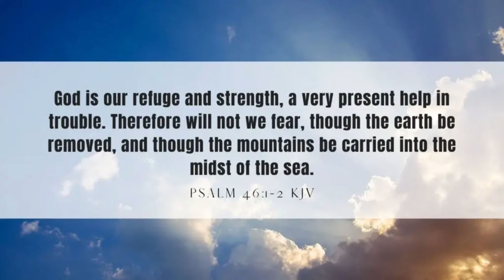Fixing Nose Angle. Here's How I Did It! - Journey From MA3 to MP 50 - Disc Golf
In my quest to perfect my form, an unintended, yet very welcomed, outcome was throwing nose down much more consistently.  In this video I discuss the possible reasons why.